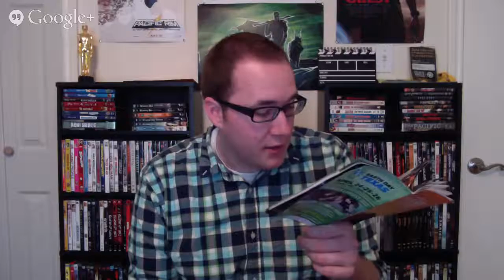Divine Access movie review DIFF 2015 - Reel Reviews - Live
Dallas International Film Festival selection Day 2 - Movie 6: Divine Access Follow on Twitter:@reelchaselee Like on Facebook: